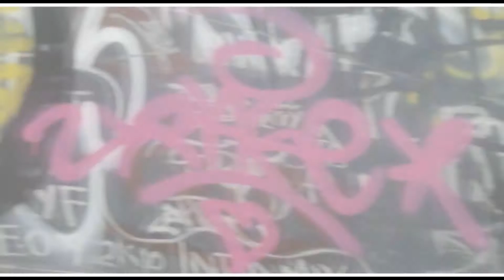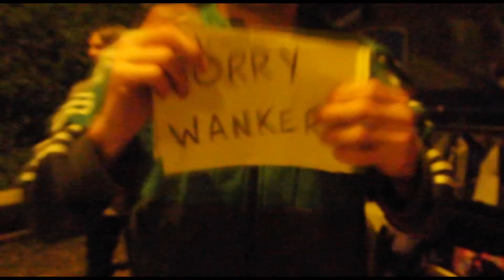MTC: The Royal Wedding Skate Edit.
Hmmm, Skate Edit, Easter holidays and Royal Wedding... MTC... Edited by Ya Bwwwwooooooy! JoeT...